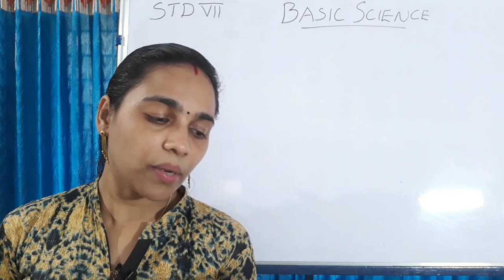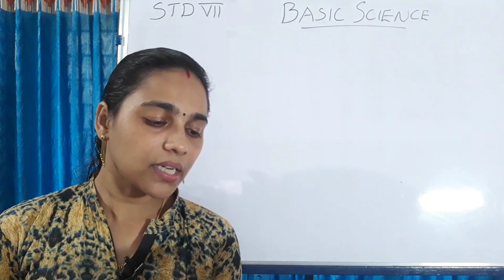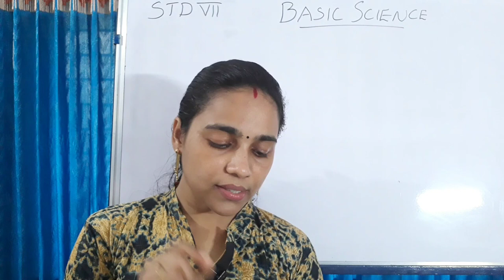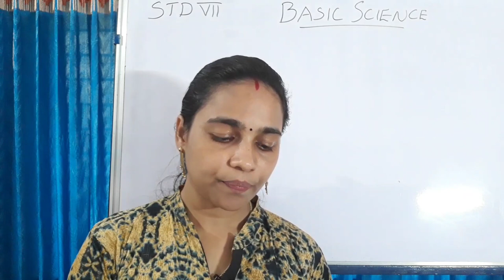STANDARD-7[KERALA SYLLABUS]BASIC SCIENCE:LESSON-1[PART-3]